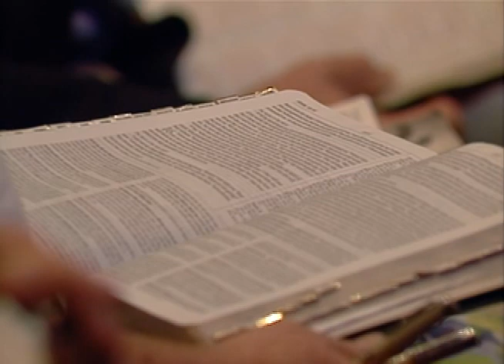Alistair Begg: The Breath of the Almighty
The third person of the Trinity is the Holy Spirit, the one whom Job refers to as “the breath of the Almighty.” His work includes conforming believers to the holy image of Christ. In this lecture, Dr. Begg looks at the person and work of the one person of the Trinity whose very name includes the adjective “holy.”